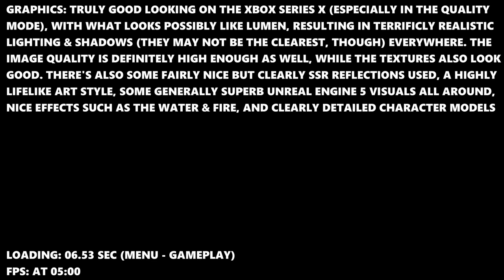Still Wakes The Deep - Xbox Series X Gameplay + FPS Test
Still Wakes the Deep Xbox Series X gameplay FPS test resolution